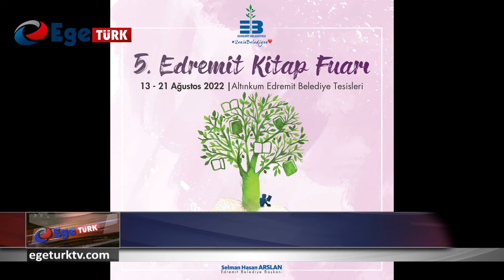5. EDREMIT KITAP FUARI 13 AĞUSTOS’TA BAŞLIYOR!